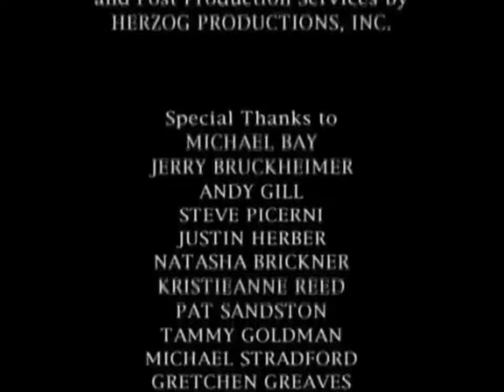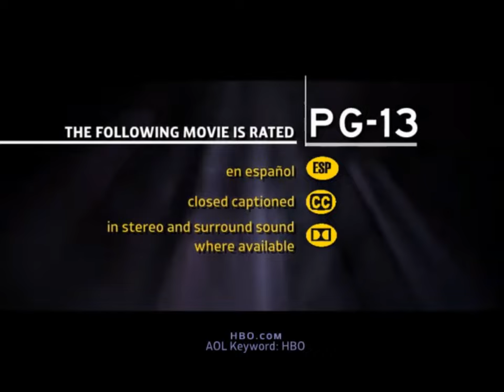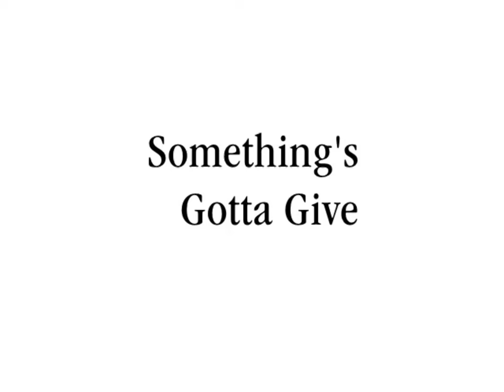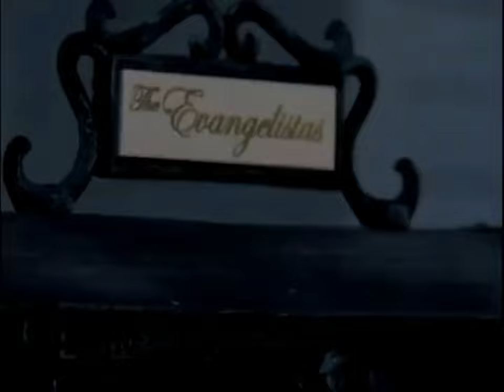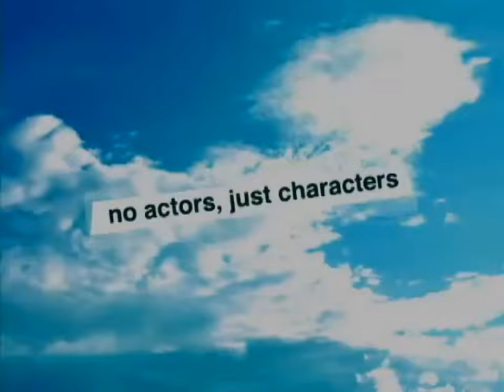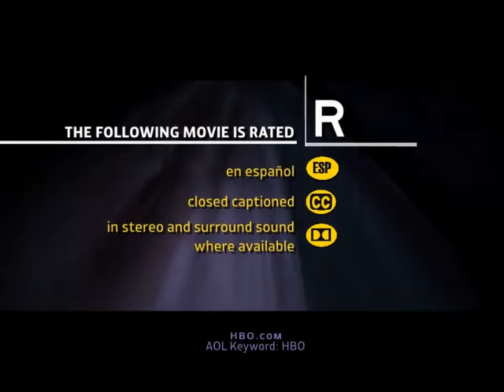HBO US: Continuity | October 9, 2004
6:15am - Angels in the Outfield

8am - Matchstick Men

10am - The Curse of the Bambino

11am - Inside the NFL

12pm - The Fugitive

2:15pm - The Making of Bad Boys II

2:30pm - National Security

4pm - Matchstick Men

6pm - Great Balls on Fire!

8pm - Bad Boys II (movie premiere)